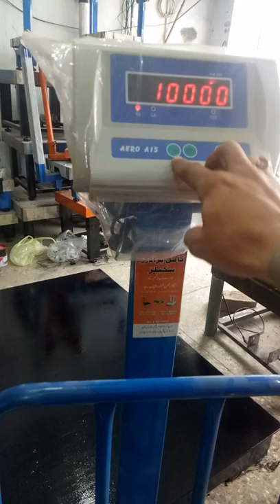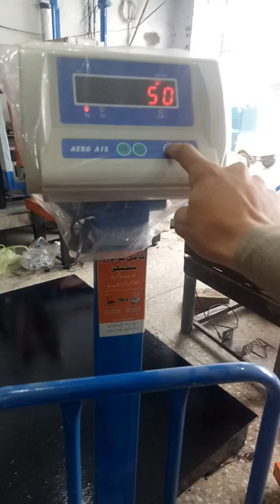Aero A15 calibration complete step by step